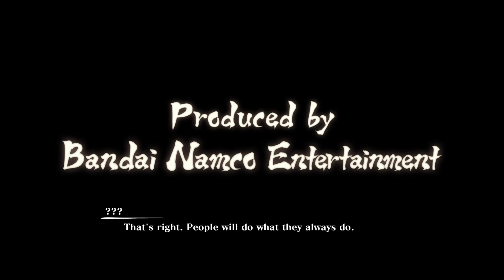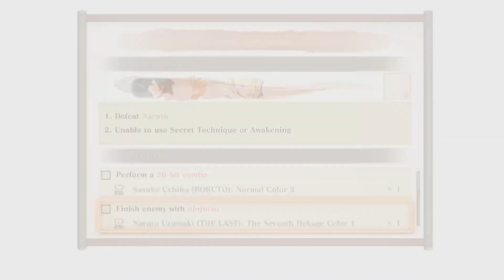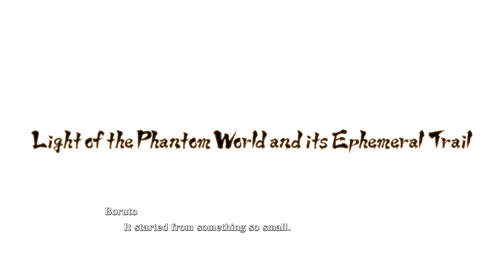This game is too fire!